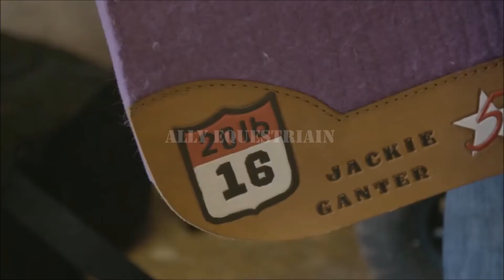Cavalos - River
Hey Pessoal!! vou mostrar pra vcs meu mundo como amazona do hipismo na modalidade salto.
 Pratico salto e jogo jogos de cavalos aqui no canal.
Também tenho vídeos de StarStableOnline AliciaOnline e até cavalos de brinquedo.
Mostro meu dia a dia na hípica e faço um tour pelo haras assim como mostro os cavalos novos e meus equipamentos novos de hipismo.
-Jogos Online Grátis
-StarStable
-Cavalos de brinquedo
-Vídeos de hipismo
-salto com cavalos  e até falls and fails